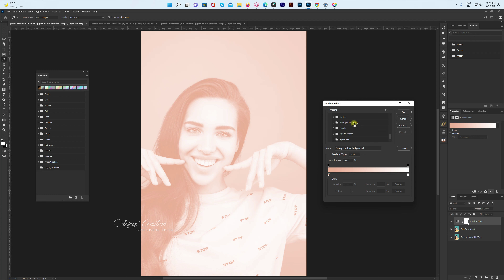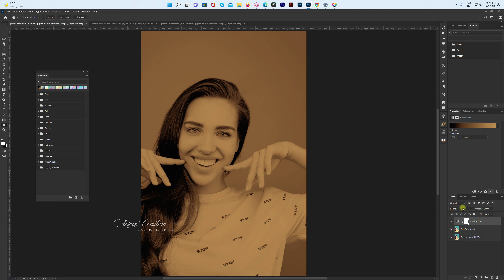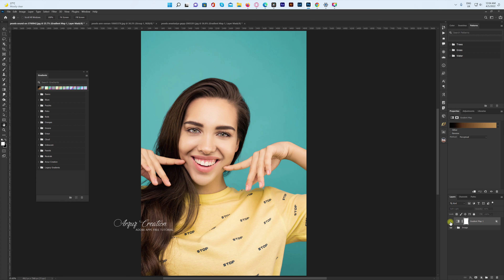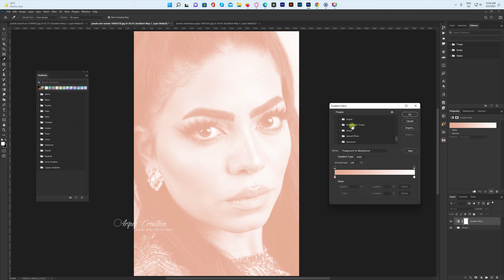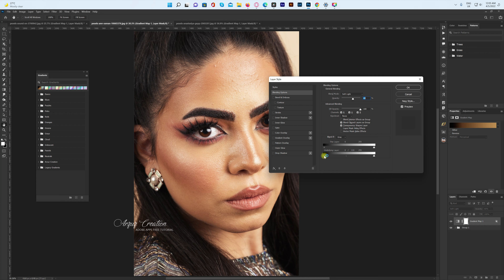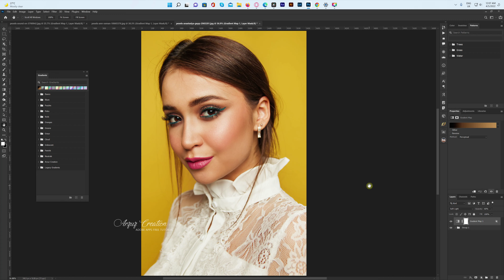Photoshop Tutorial : Create Beautiful Skin Tone With Gradient Map in Photoshop । Arzuz Creation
Assalamu Alaikum. Today I will teach you how to create a beautiful skin tone by creating Gradient Map Adjustment Layer. You can easily change the skin tone of any photo by following the rules that I will show you. These skin tones are professionally created to enhance the look of the photo.

All right, friends, let's get started. Step by step I show how I did the job. Thanks everyone.

What if you want to get a complete idea about graphic design and even learn to work?

Software's Used : Adobe Photoshop CC 2022 Version.